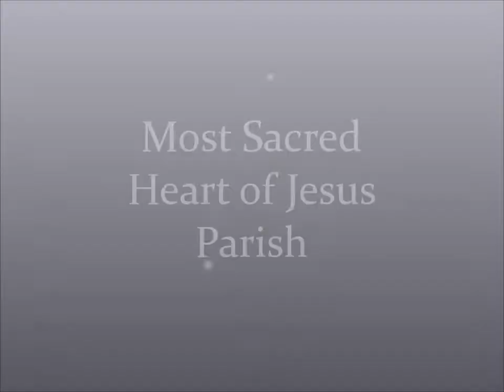May Crowning Procession 20170501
The Crowning of the Statue of the Blessed Virgin Mary at Most Sacred Heart of Jesus Parish, Wallington, NJ on Monday May 1st, 2017